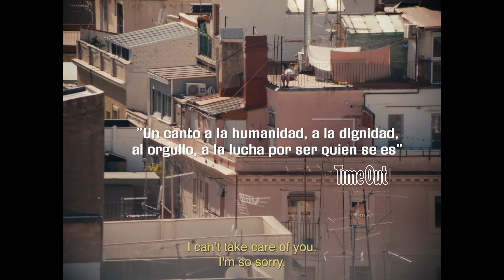Singing on the Rooftops Trailer - Sheffield DocFest 2022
The life of nonagenarian Gilda, a drag-queen in Barcelona, dramatically changes when he is asked to take care of an abandoned three-year-old girl

Directed by Enric Ribes.
International Premiere in Sheffield DocFest International Competition.

Join the 29th edition of Sheffield DocFest and ReConnect with documentary, in Sheffield 23–28 June 2022.